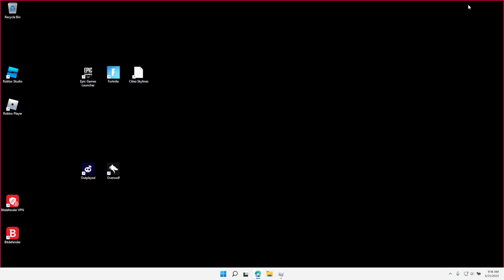PLAYING DA HOOD MODDED